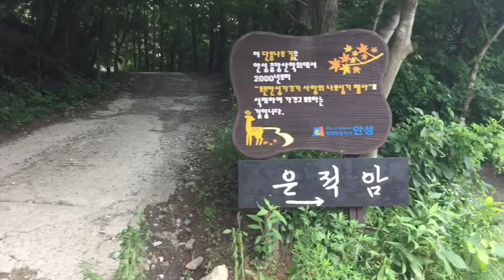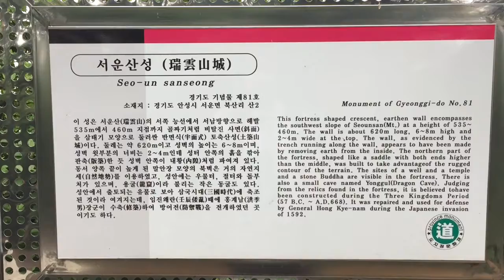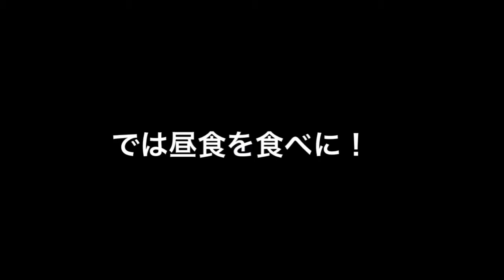서운산(瑞雲山) 547m 京畿道アンソン市でトレッキング Seounsan Trekking in Anseongsi Gyeonggido, South Korea